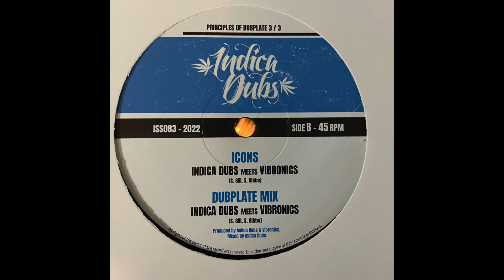Dubplate Mix - Indica Dubs meets Vibronics - Principles Of Dub 3 of 3 - Indica Dubs Records ISS083